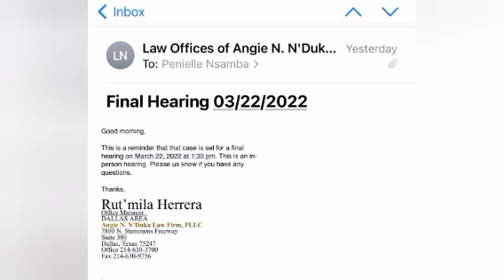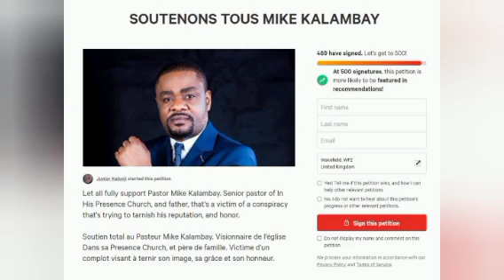PENIELLE PLEURA TRIBUNAL APESI MIKE KALAMBAYI GARDE YA BANA + DIVORCE CONFIRME